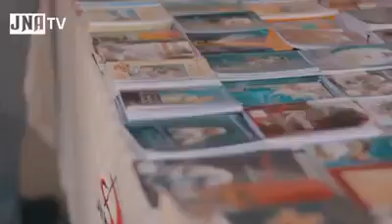Romería Atalaya 2019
Romeria a Jesús Nazareno